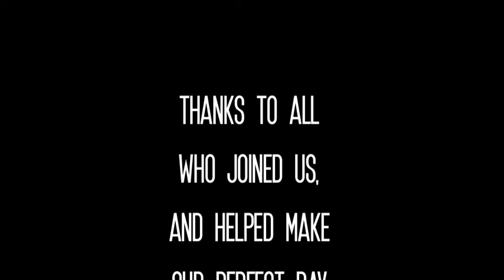Our_Wedding_Timelapse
A time-lapse movie from our wedding fiesta in the Renaissance Saal at Schloss Wiesenthau on March 2nd 2013.

Senior AV Tech: Josh Atkins